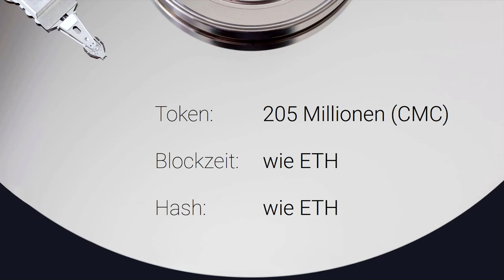Was ist TenX? (PAY) ⏳ In 60 Sekunden - Vlogchain - Video. Blockchain. News.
Was ist TenX? (PAY) ⏳ In 60 Sekunden

Bitcoin: 1AYn9igqr5pfqce4Qde7phJfUdwV8qe9VY
Ether: 0x4c20b7561f2E706232d16cb5a231a9d73c18f905
Litecoin: LgpR1SznHZGyZyHqQoFzudnSZK3VvniWMH
Dash: Xt7emqXcDxVhFS2ry2VqRjUYdsJqSGUqFZ

📖 Buchempfehlungen
Bitcoin, Blockchain und Kryptoassets: Eine umfassende Einführung
Ethereum: Blockchains, Digital Assets, Smart Contracts, DAOs
Future Crimes

Mein Equipment

🎥 Meine Hauptkamera

🎤 Mein Mikrofon

🎚 Mein Audiointerface

🎧 Meine Kopfhörer

💡 Mein Kameralicht

🖊 Mein Zeichentablett

Mehr Crypto:

🔑 Hardware Wallet
Ledger Nano S (Bitcoin+Ethereum Hardware Wallet)